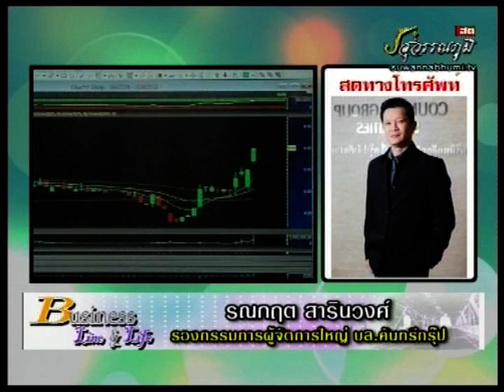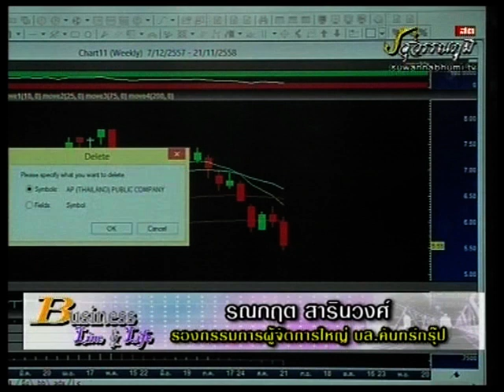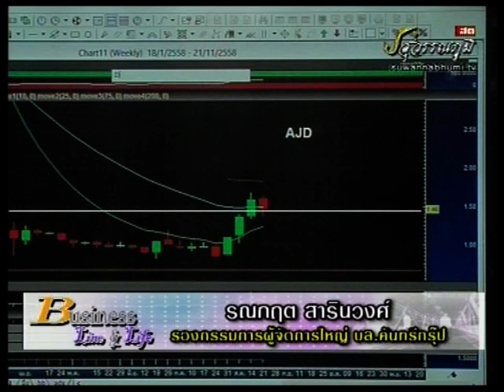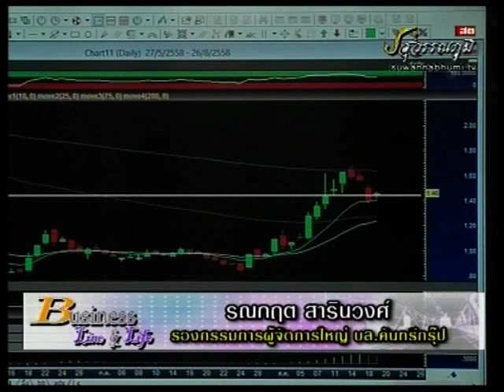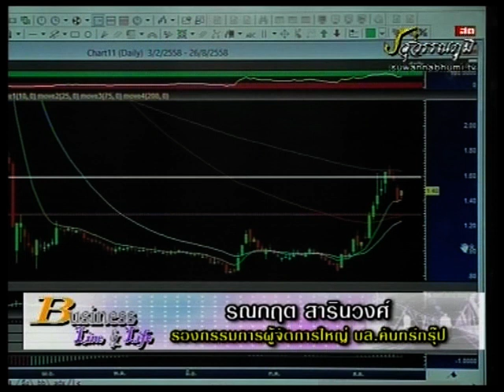รณกฤต สารินวงศ์ 19-8-58 On Business Line & Life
ทีเด็ดวันนี้เป็นของ ผู้ช่วยผู้จัดการใหญ่ บล.คันทรี่กรุ๊ป MBAX